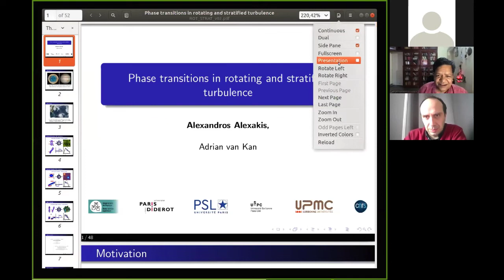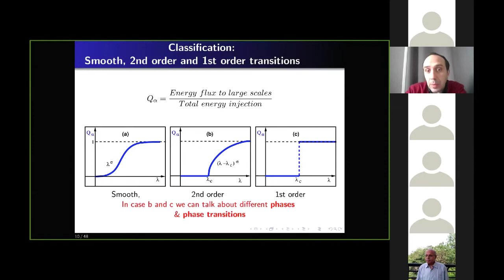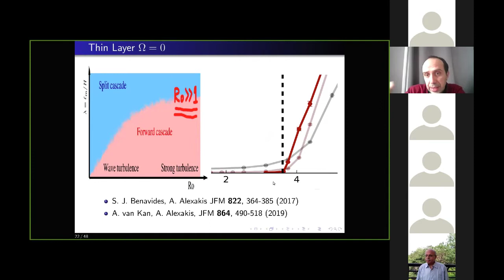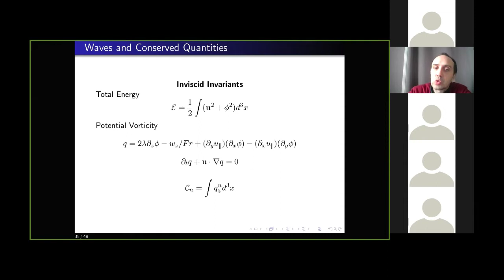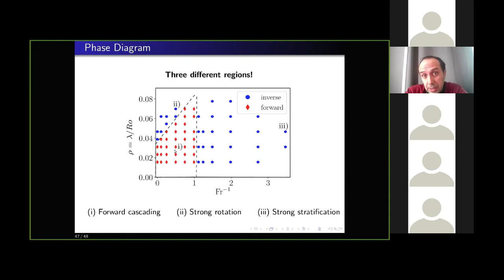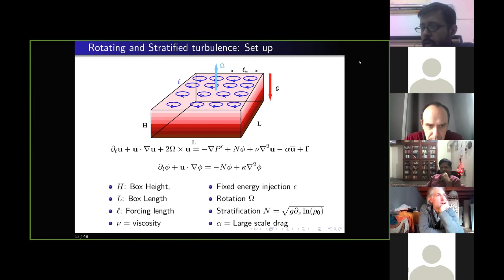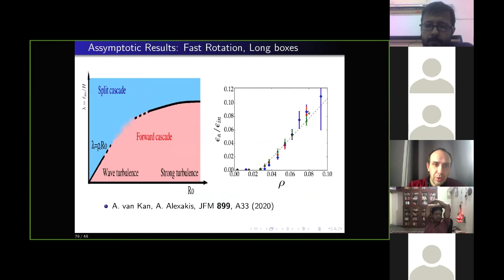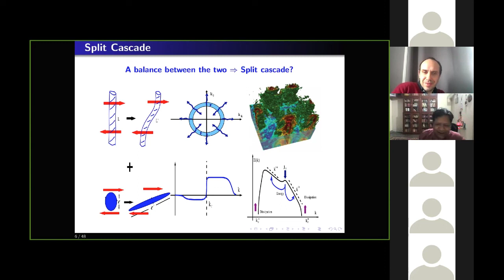Phase transitions in rotating and stratified turbulence - Alexandros Alexakis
Online Turbulence Seminar | 30th March, 2022

Talk title: Phase transitions in rotating and stratified turbulence

Speaker: Alexandros Alexakis, ENS, Paris

For more information about the seminar and other talks, please